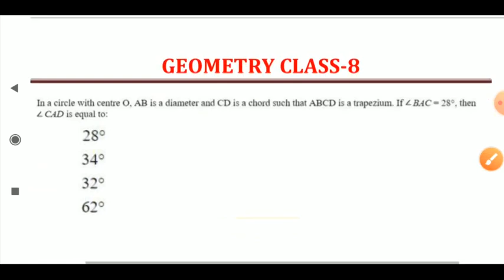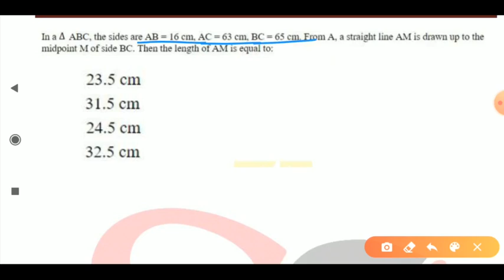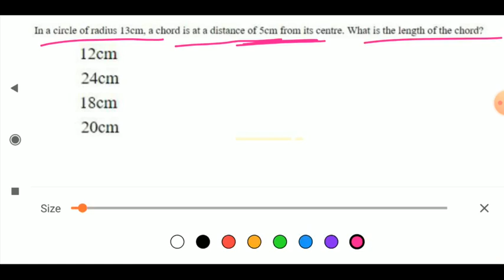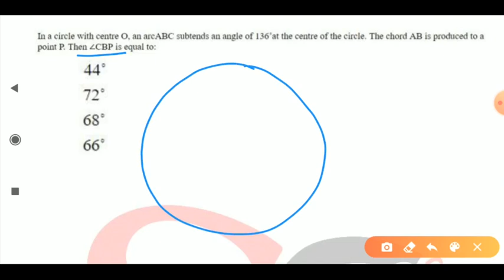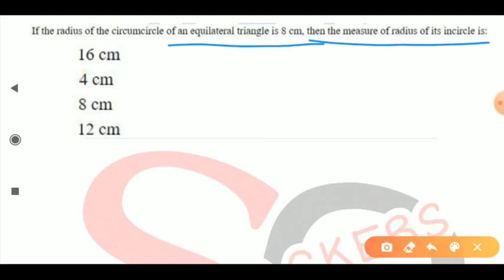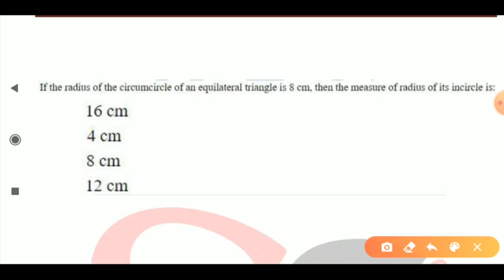Geometry Class -8 | previous year Geometry Expected Questions|| important for ssc chsl CGL